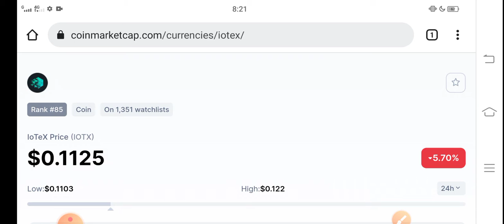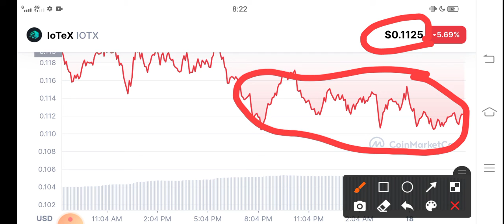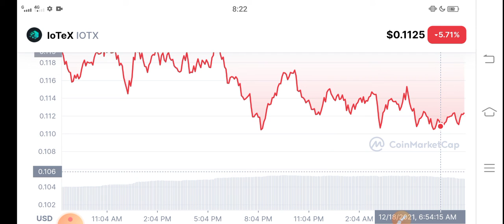Iotex BIG PREDICTION || Iotex Price Prediction! Iotex News Today